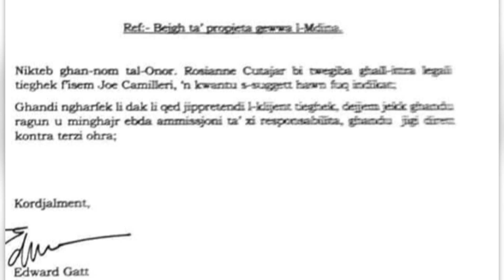Rapporti jindikaw li Rosianne Cutajar kienet għamlitha ta’ sensara għal Yorgen Fenech